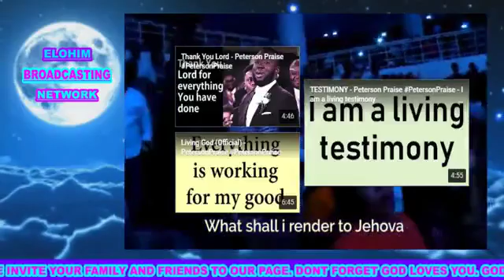HEALING TIME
With Ps Junior Fiso